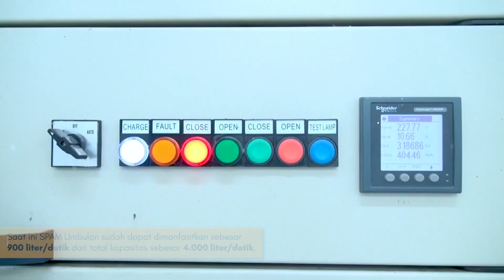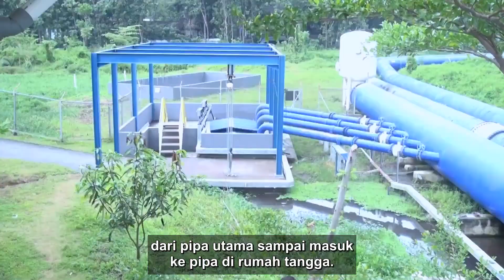SPAM Umbulan, Tingkatkan Layanan Air Bersih di Jawa Timur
Stunting adalah gangguan pertumbuhan dan perkembangan anak akibat kekurangan gizi kronis dan infeksi berulang, yang ditandai dengan panjang atau tinggi badannya berada di bawah standar.

Untuk mencegah Stunting, salah satunya adalah dibutuhkan air bersih dan sanitasi yang baik.

Pemerintah terus mendorong pembangunan SPAM, agar masyarakat Indonesia semakin sehat.

Fasilitas SPAM Umbulan di Kabupaten Pasuruan diresmikan oleh Presiden Jokowi pada tanggal 22 Maret 2021.

Sungguh mulia hati Kepala Desa Umbulan, Bpk. Solikan, dan para warga Umbulan, karena sudah mau berbagi air nya. Gusti Allah sing mbales nggih pak.